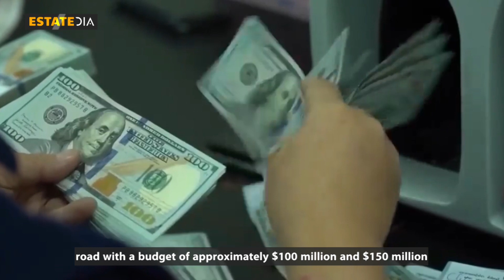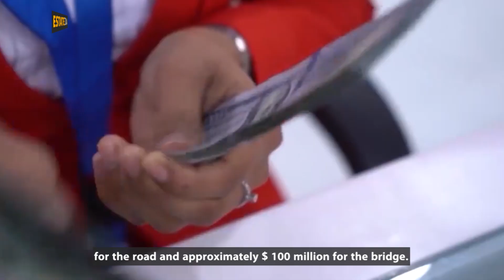Cambodia begins the longest bridge construction next year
PHNOM PENH: The government intends to construct a 3,300-meter-long bridge and a 58-kilometer road with a budget of approximately $100 million and $150 million, respectively, while the river bridge connecting Kampong Chhnang and Kampong Thom will be Cambodia’s longest bridge.